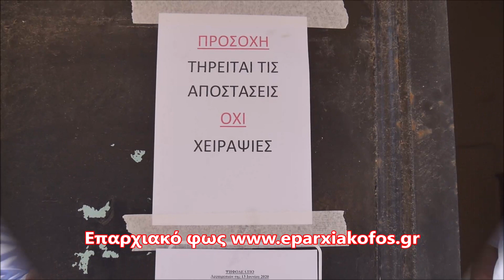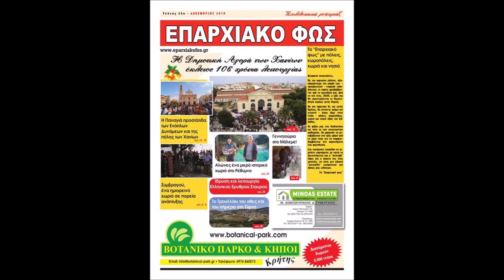Αρχαιρεσίες αποστράτων αστυνομικών Χανίων